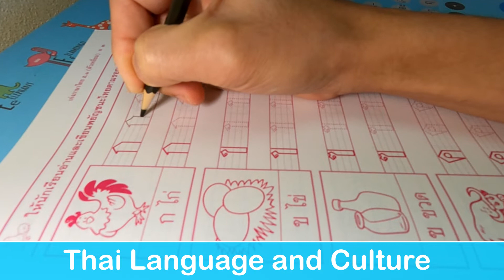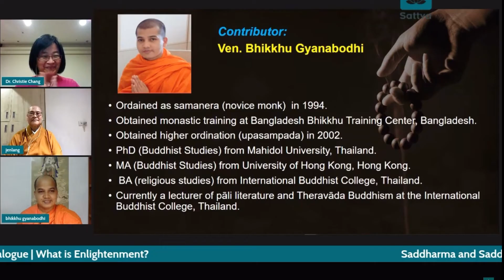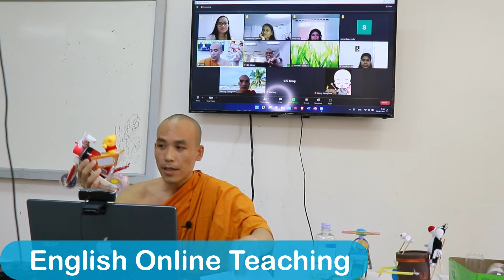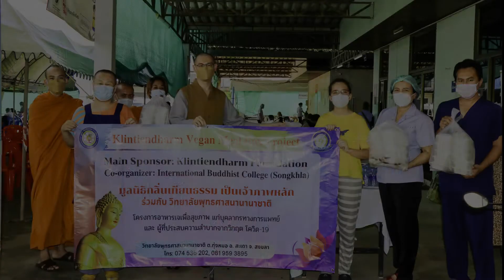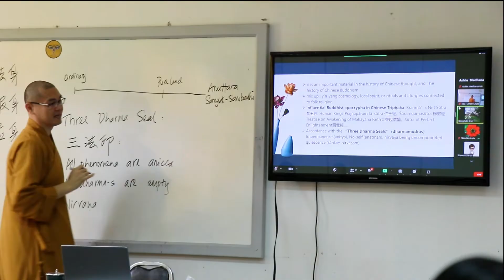Teaching Experience at IBC 2020